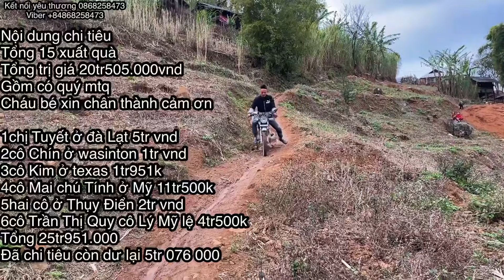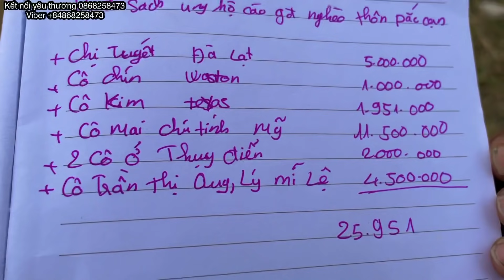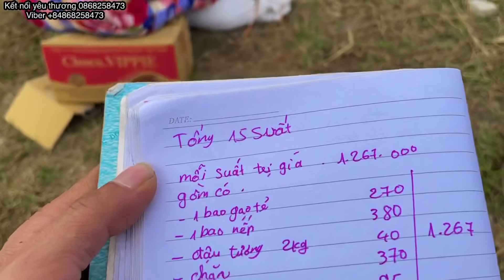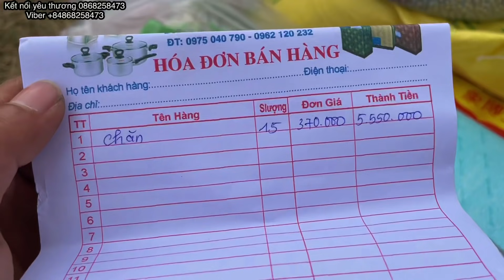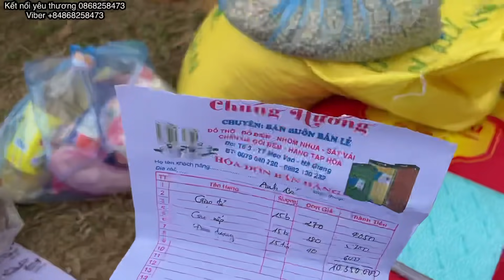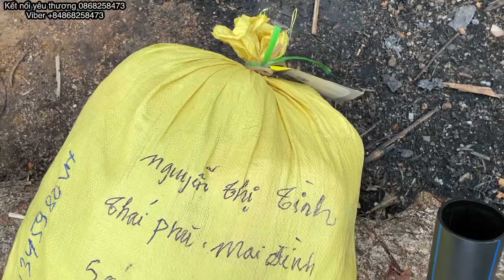Quyết Định Chuyển Bằng Được Số Gạo Vào Trong 9 Hộ Tận Cùng Của Tỉnh Hà Giang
🔰Tên Chủ Kênh:Linh Văn Bé
🔰Địa Chỉ:Hữu Lũng/Lạng Sơn
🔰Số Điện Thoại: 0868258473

linhvanbe,hoancanhkhokhanu